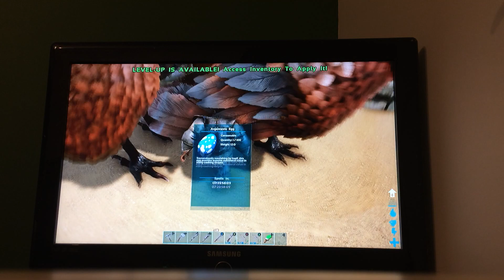Ark Series1 ep 3 arge and eggs